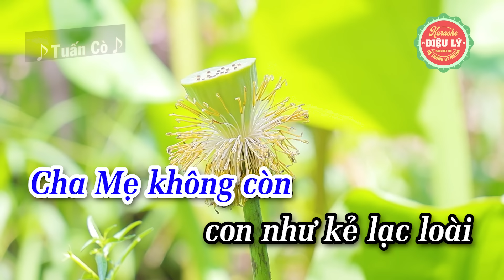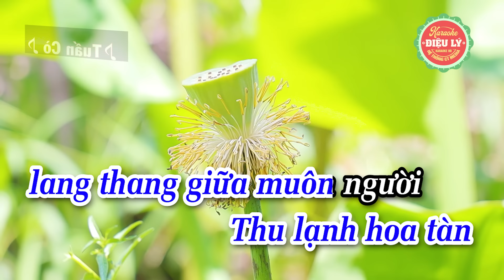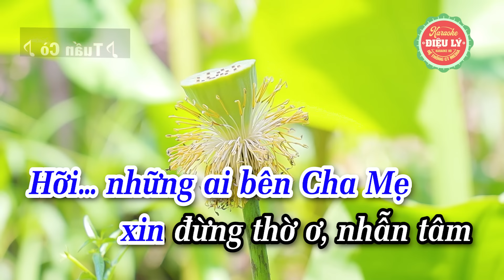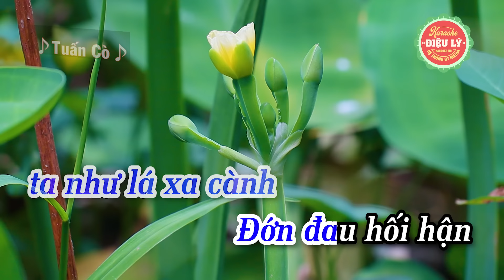Karaoke Cha Mẹ Còn Đâu - Trăng Thu Dạ Khúc Dây Kép